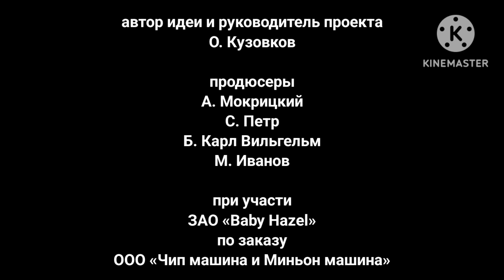Чип машина - Титры - Создатели